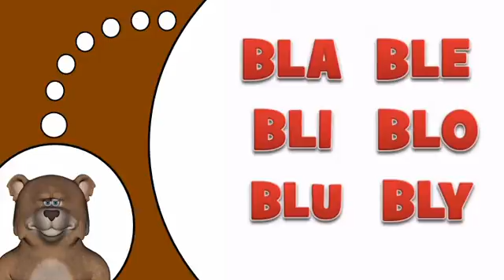Изучение французского языка BL #